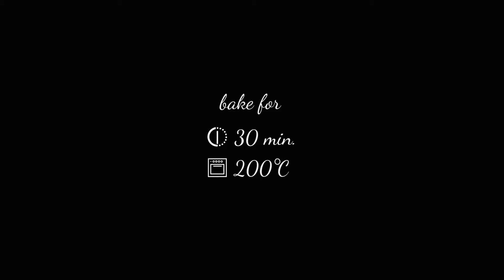Roasted Beetroot Salad Recipe| Go Delicious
This roasted beetroot salad is a perfect choice when you crave something warm and delicious, but still want it to be healthy.

Here is how to make it:
Cut fresh beetroot in bite-size chunks and dress them in a simple vinaigrette made of 2 tbsp. olive oil, 1 tbsp. balsamic vinegar, 2 tsp. dry oregano, salt & pepper.
Put them in a baking tray and roast for 30 min. in a 200C preheated oven.
Once baked, serve them with few teaspoons of sour cream and sprinkle of freshly chopped parsley.